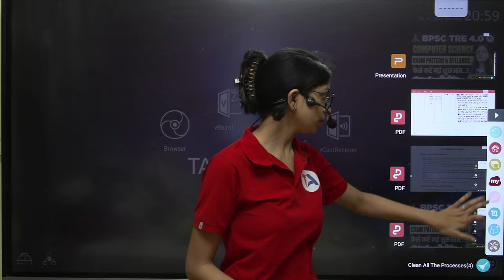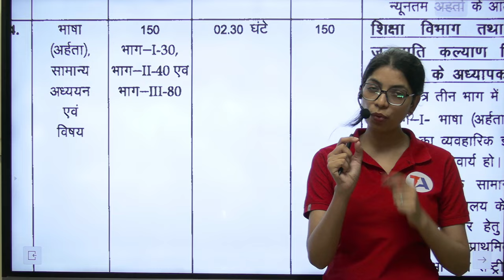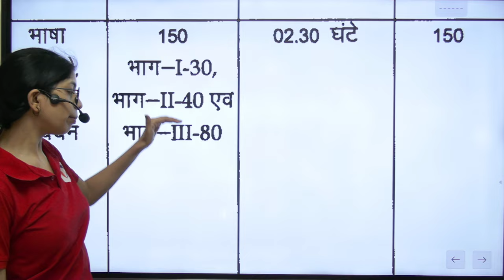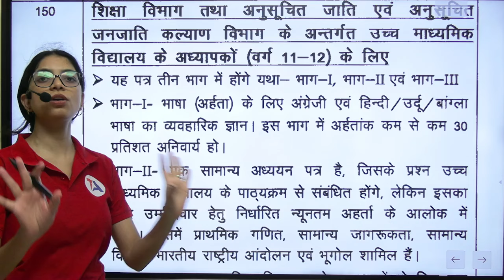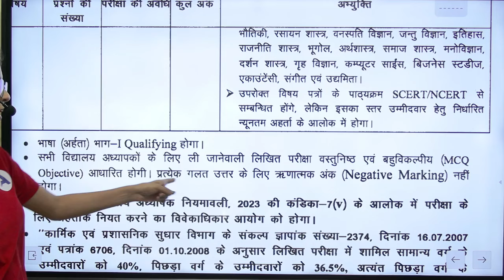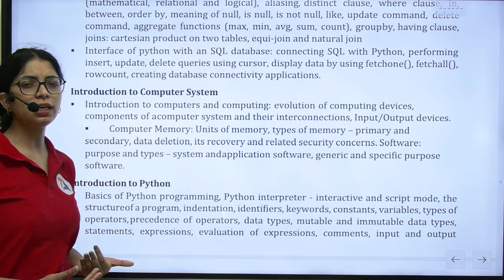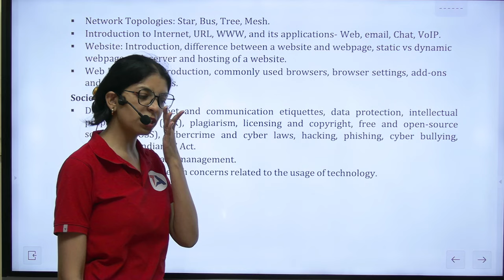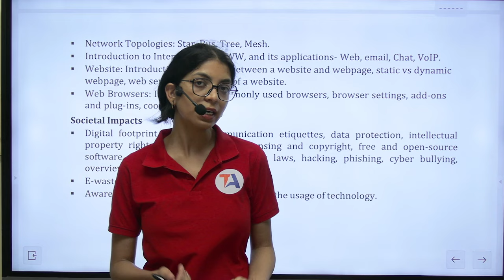BPSC Tre 4.0 की तैयारी कैसे करें? BPSC Tre 4.0 Syllabus | BPSC Tre 4.0 Computer Science Vacancy 2024